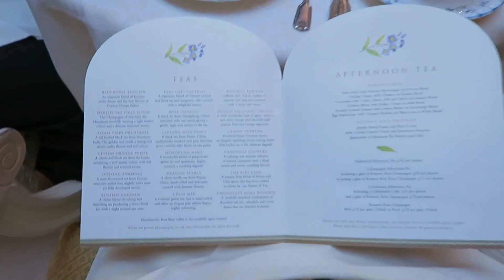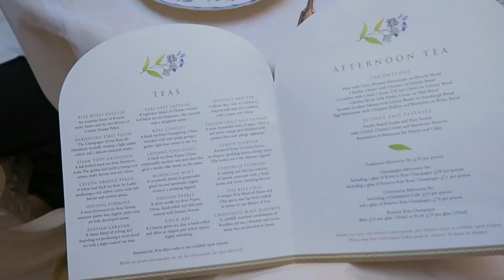London Ritz Afternoon Tea - 35th Wedding Anniversary Holiday Part 11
We have recently completed our 35th Wedding Anniversary Holiday to Melbourne, New York, London and Paris. In this video we go to the Ritz for a Afternoon Tea and have a special celebration for our anniversary.